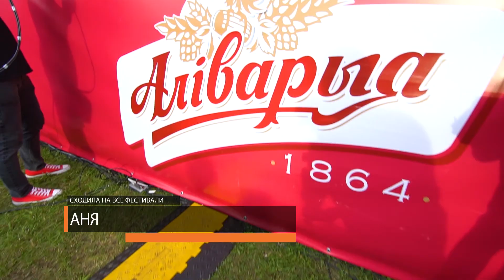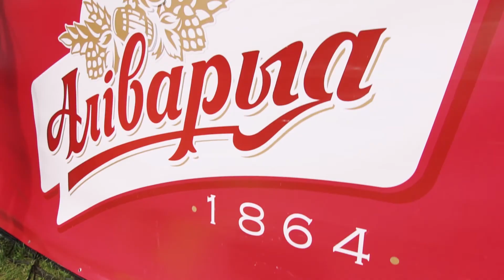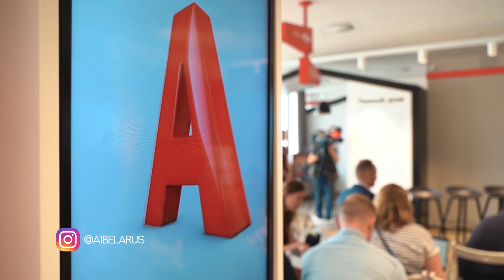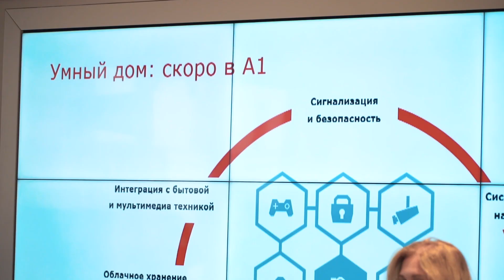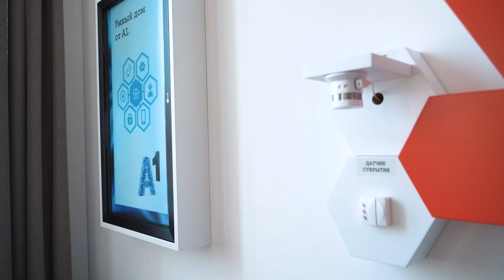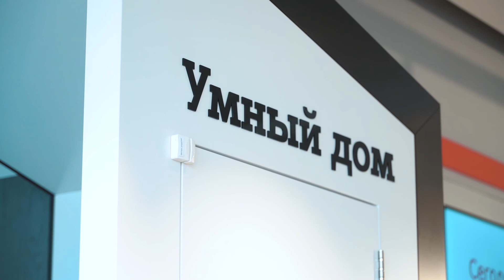Налегке #66 Летний фестиваль A-Fest. Ребрендинг A1 - ведущего оператора мобильной связи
В этом выпуске «Налегке» ⠀

Мы врываемся в последний месяц лета на крутом Open Air
А - Фест
И масштабно празднуем ребрендинг ведущего оператора мобильной связи A1

Редакторы:
Анастасия Лось
Алёна Урбанская

Корреспондент:
Валерий Кузьмицкий

Монтаж:
Карина Мороз
Жора Захаров
Артём Ставер

Видео:
Денис Кузнецов
Игорь Шиманский

Продюсеры:
Анна  Лахтанова
Антон Матиевич ⠀